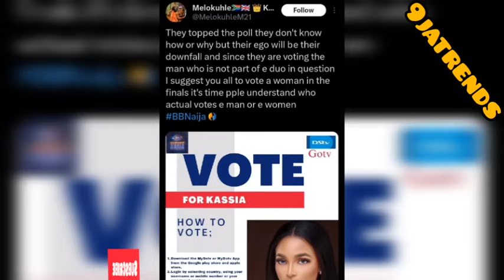Voting results:Kassia and Kellyrea team speaks,Wanmi,Victoria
bbnaijas9 bbnaija bbnaijanolooseguard Voting results:; Kassia and Kellyrea team speaks, Wanmi, Victoria